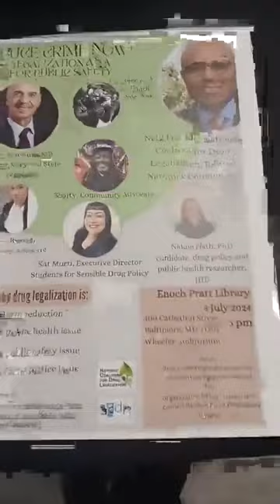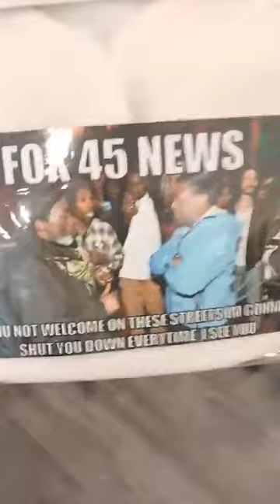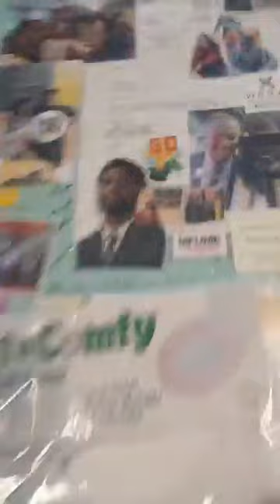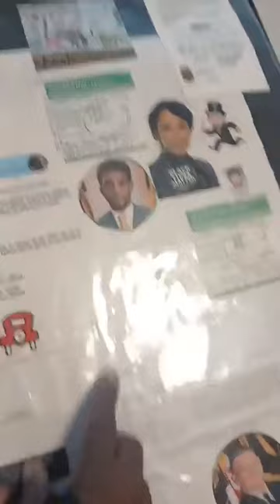Hassan Giordano Ivan Bates Police Com Worley Sheriff Cogan Doc Cheatem Haves Vs Have Nots FOX45 2024